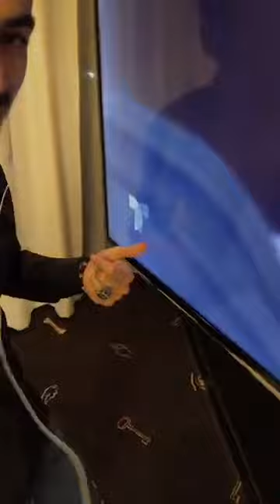En Vivo Salvador Acero (Michel Duval) se despide de su personaje - Señora acero 5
Raúl Méndez,Alejandro Ferrer,
Fernanda Castillo,Roxana Rodiles Gallardo,Adelaida Ferrer6,
Matías Novoa,Daniel Laborde,Eduardo Tapia García "El Tilapia",
Rafael Sánche,Navarro,Leopoldo Borges,
Guillermo Quintanilla,Guillotina,
Leonardo Danie,Comandante David Gómez,
Otto Sirgo,Nemesio Rendón,
Alejandro Speitzer,Luis "El Berebere" Rendón,
Armando Hernández,Colmillo,
Samadhi Zendejas,La Mamba,
Valentina Acosta,Teniente Olivia Reyes,
Itahisa Machado Marimar Rubio,
Elvira Monsell,Zoraida,
Mayra Rojas,Clarisa,
Alpha Acosta,Minerva Zambrano,
Mayra Sierra,Silvia Contreras,
Mar Zamora,Ochún,
enemigointimotelemundo,